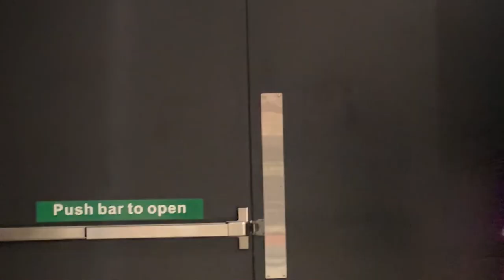Hemlock (A short film by SEVA)